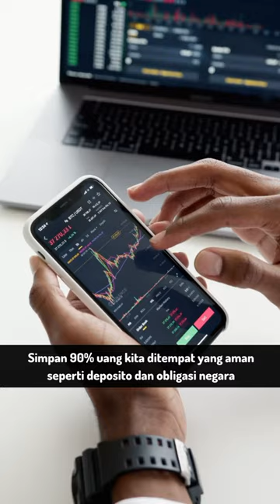Intisari Buku The Black Swan